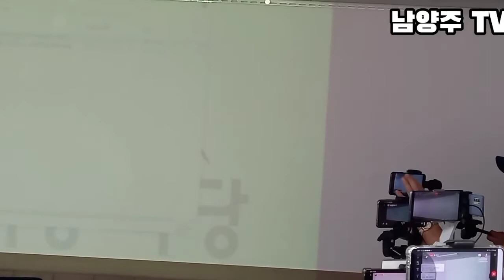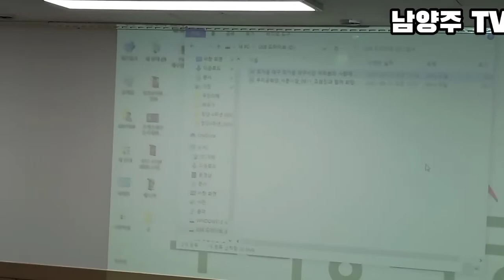210913 월요 최고회의 대표님의 애타는 가르침